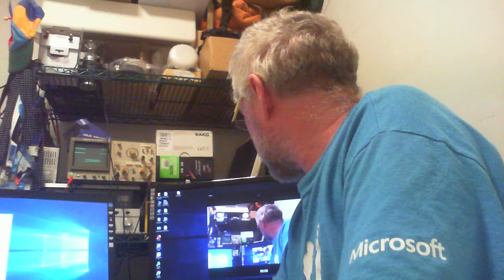Better get a VPN, son. You better get a real good one... Australian Government Anti Encryption Laws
Better get a VPN, son
You better get a real good one...

Federal Coalition, Labor strike deal allowing authorities greater access to encrypted messages

"But this compromise will deliver security and enforcement agencies the powers they say they need over the Christmas period, and ensure adequate oversight and safeguards to prevent unintended consequences while ongoing work continues "

Try to use Open Source security tools and avoid Proprietary solutions..
Check out Let's Encrypt - Free SSL/TLS Certificates for your web hosting.
Try to use PGP keys for trusted emails.

Finally don't let the bastards get you down.

Apologies to The Cruel Sea ~ "Better Get A Lawyer"

Finally stay out of the Australian Sun at midday You will burn... ;-)

Remember  You also have a voice. Visit your local member to discuss your position. Join your local branch of the party you support. Democracy requires our participation to function in a healthy manner. We may not always agree but openness, justice and freedom are values worth standing up for in our society, come on Aussie come on, lets work together.

Update "Ass Access" now is the law of the land... Honest Government Ad | Anti Encryption Law from thejuicemedia